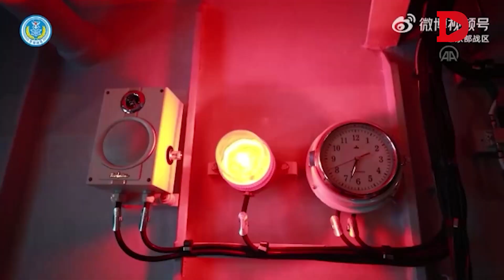Dünyanın Gözü Burada! Çin'den Tayvan Sınırında Korkutan Tatbikat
Tayvan Savunma Bakanlığı, Çin'in, ABD Temsilciler Meclisi Başkanı Nancy Pelosi'nin ziyaretinin ardından başlattığı askeri tatbikatların 4'üncü gününde yerel saatle 17.00 itibarıyla (TSİ 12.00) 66 savaş uçağı ve 14 gemisinin Ada çevresinde görüldüğünü duyurdu.

Bakanlıktan yapılan açıklamada, Çin hava ve deniz araçlarının elektronik takip araçları, devriye uçakları, gemiler ve füze sistemleriyle izlendiği belirtildi.